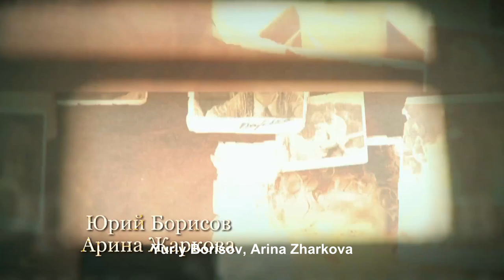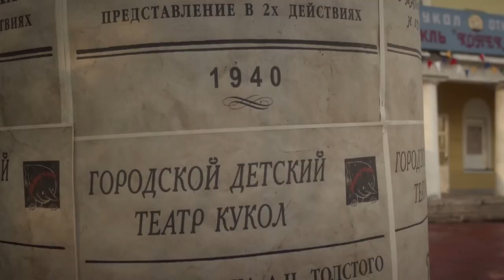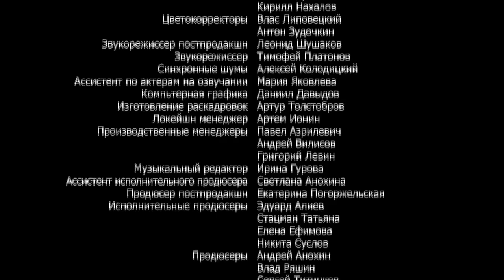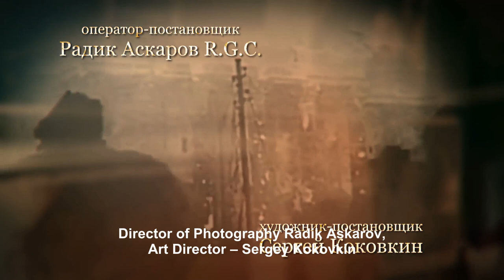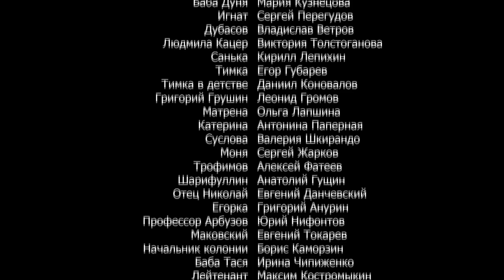ANCESTRAL LAND. Russian TV Series. Episodes 4-6. StarMedia. Drama. English Subtitles